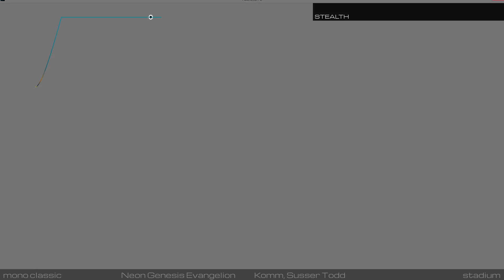Fitting for Evangelion, I suppose